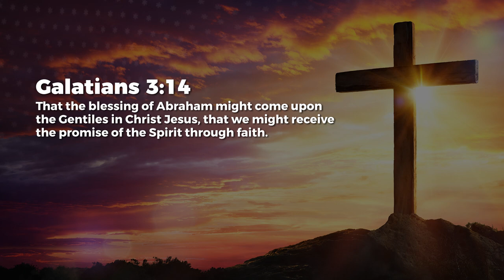Mandate - Nancy Ramya | Daily Devotion, May 02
Today's Daily Devotional: Mandate